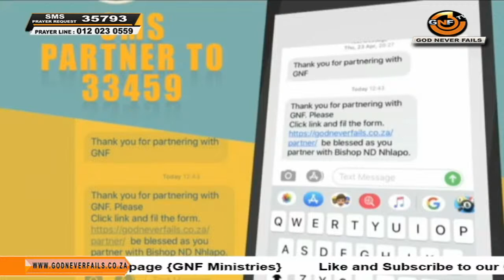Rebroadcast - Connect with Pastor B Moyo and Dr MJ Mofokeng